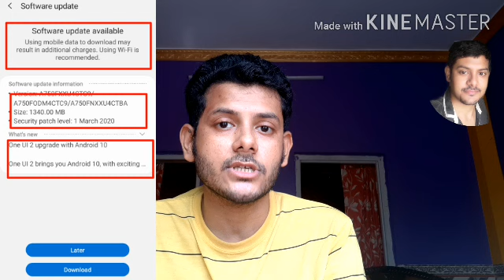Samsung Galaxy a7 Android 10 Update With One ui 2 | Samsung Galaxy a7 2018 Android 10 Update Hindi.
Samsung Galaxy a7 2018 android 10 update
Samsung Galaxy a7 2018 android 10 update with one ui 2.0
Samsung Galaxy a7 2018 android 10 update in hindi
Receive android 10 update with one ui 2 on Samsung Galaxy a7 2018

Hlo everyone swagat hai aap sabhi ka ek nai video pe gyus aaj ke is video main maine bataya hai ki samsung galaxy a7 2018 android 10 update receive ke bare main or isme ye bhi bata h ki samsung galaxy a7 2018 android 10 update with one ui 2.0 ke bare main bhi or samsung galaxy a7 2018 android 10 update in hindi
Plz more share to your friends on WhatsApp

Your quires
1. Samsung Galaxy a7 2018 android 10 update
2. Samsung Galaxy a7 2018 android 10 update with one ui 2
3. Samsung Galaxy a7 2018 android 10 update in hindi
4. Receive android 10 update on Samsung Galaxy a7 2018

My gear
My mic
Technical kumar 😁